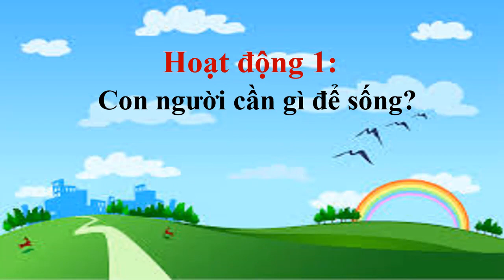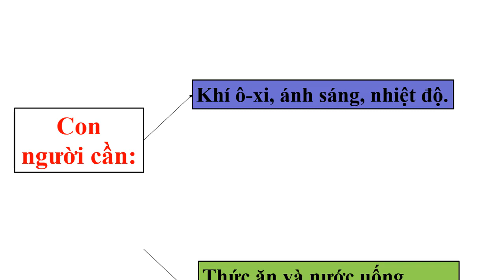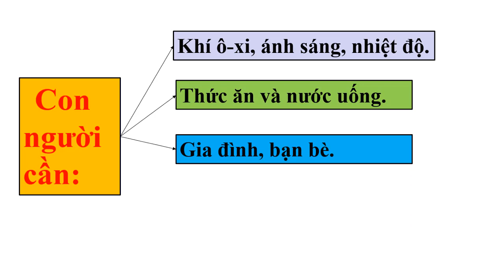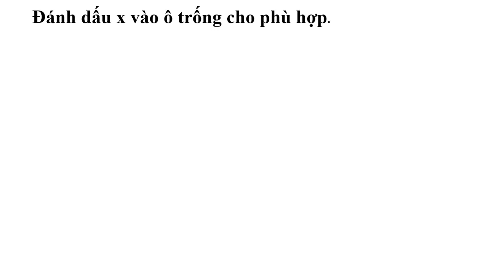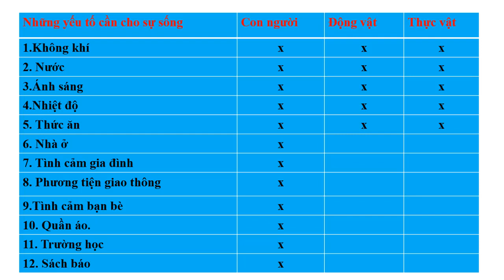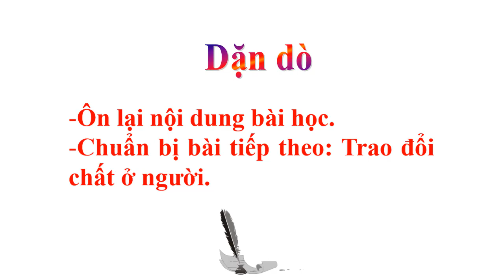KHOA HỌC 4 CON NGƯỜI CẦN GÌ ĐỂ SỐNG